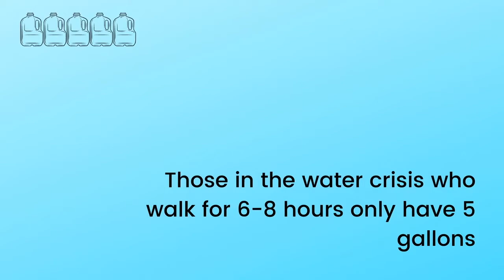Water Need | ThirstCourse by WA Thirst Project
This video is part of a free online course!

A video by WA Thirst Project